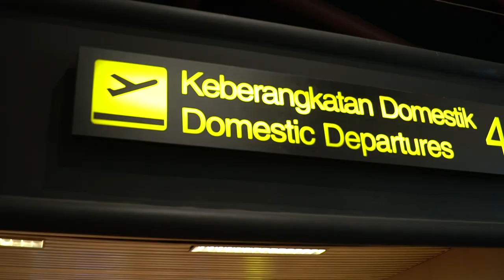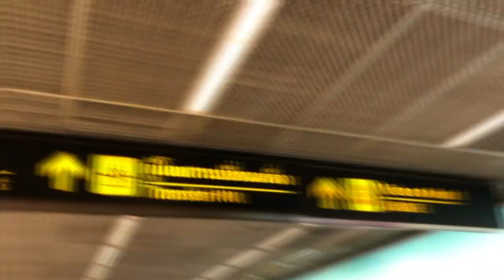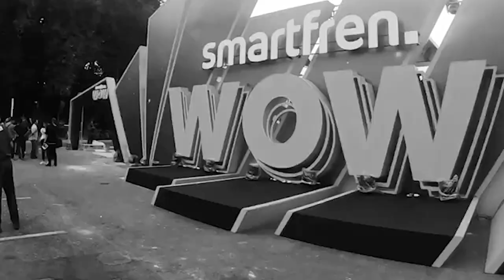Bakekok Kita Di Bangkok - Eps.1